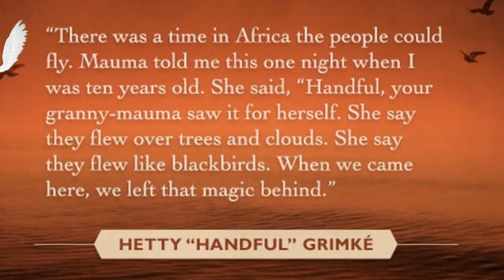Invention of Wings Book Review - Sunnie Wang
Here is my book review on The Invention of Wings!